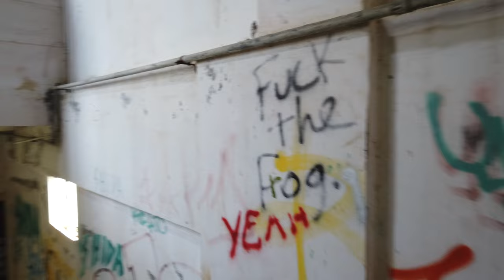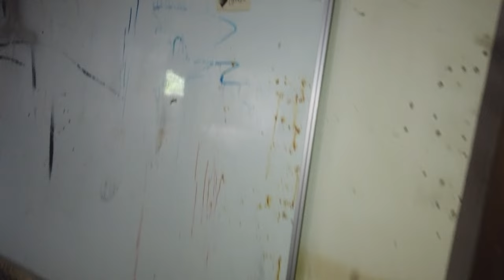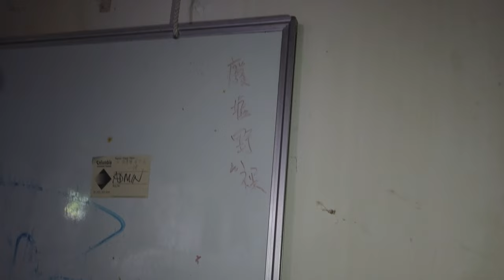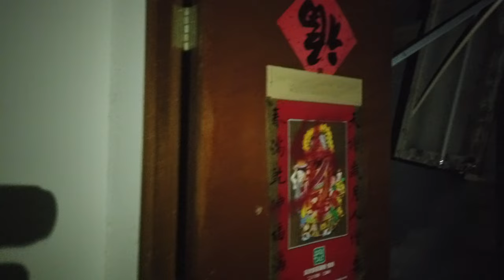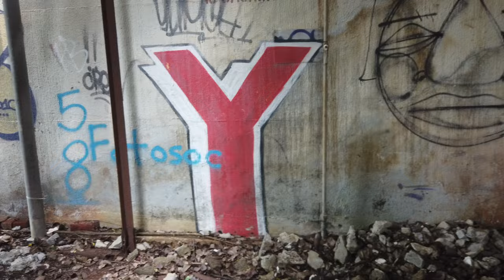「香港旅遊」新界荒廢建築考察